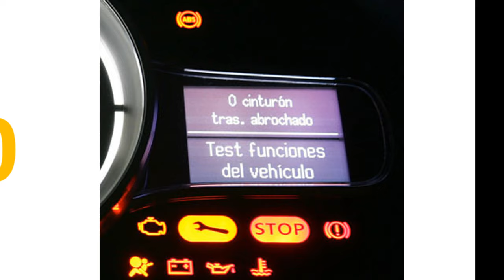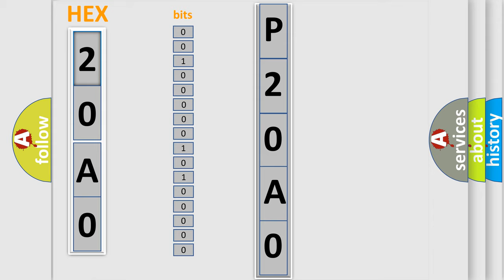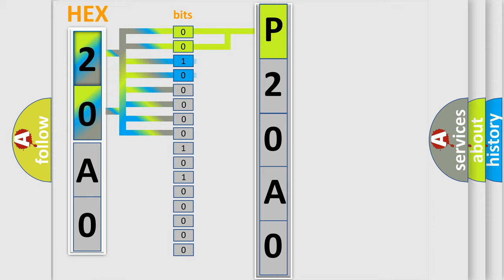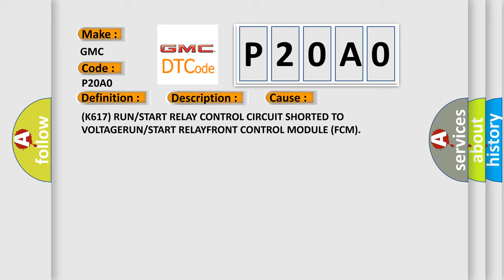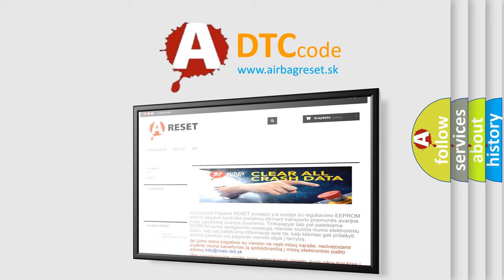DTC GMC P20A0 Short Explanation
Contents:
0:21 Basic DTC analysis according to OBD2 protocol standard.
1:48 Insight into programming
2:58 A diagnostically understandable description of the Diagnostic Trouble Code
3:05 Basic error definition

Make:
GMC
Code:
P20A0
Definition:
IGNITION RUN or START (REMOTE START) CONTROL CIRCUIT HIGH
Description:
With the ignition on. The Front Control Module (FCM) will set this DTC within 500ms if the (K617) Run or Start Relay Control circuit is shorted to voltage
Cause:
(K617) RUN or START RELAY CONTROL CIRCUIT SHORTED TO VOLTAGERUN or START RELAYFRONT CONTROL MODULE (FCM)